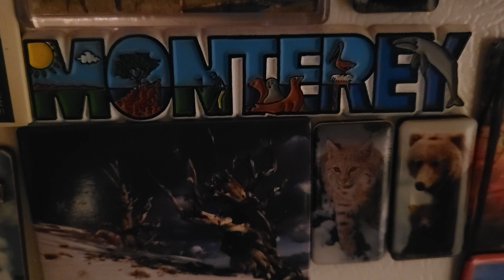Drugs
government created the opioid epidemic